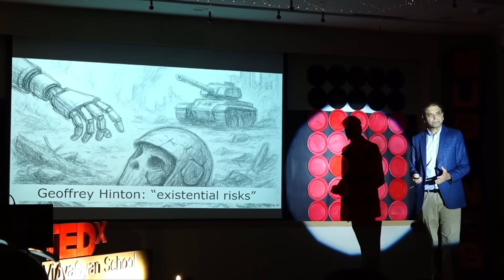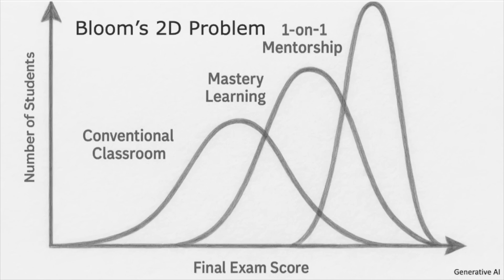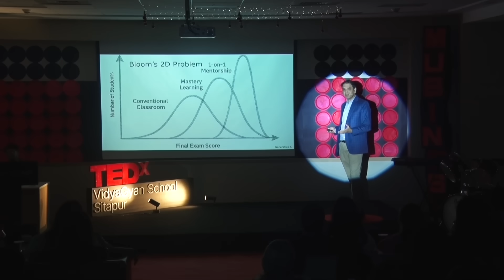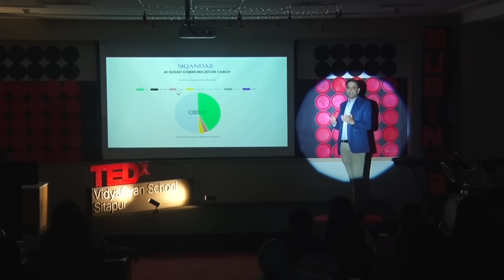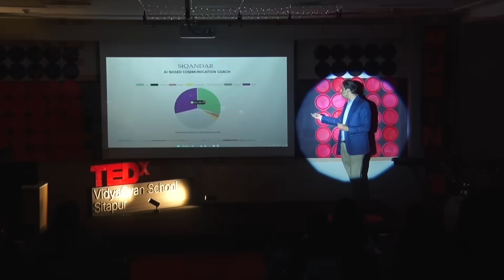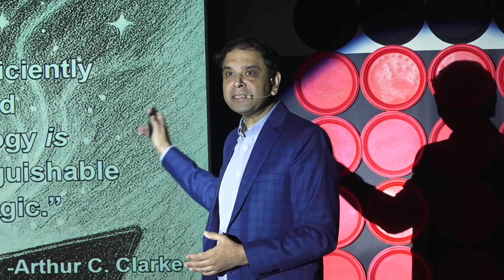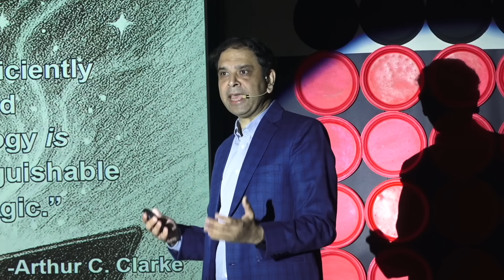AI and the Learning we Deserve | Ashish Khosla | TEDxVidyaGyan School Sitapur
What if AI isn’t here to replace teachers — but to help us teach in ways we never imagined?In this TEDx talk, Ashish Khosla, President of Innovation at a globally ranked Indian university, reveals how AI is unlocking a new era of learning — one that’s deeply personalized, emotionally aware, and purpose-driven.Drawing from real-world pilots and a future-focused vision, he shows how education can break free from outdated systems and empower students to thrive in a world of continuous change.
This talk is a call to action for educators, students, and innovators: to think of AI not as a threat, but as a tool to finally deliver the kind of learning we all deserve. Professor Ashish Khosla, President and Chief Innovation & Marketing Officer at Shoolini University, blends academic expertise with business leadership. An alumnus of PEC Chandigarh and IIM Calcutta, he has over 25 years of experience in global strategy, holding senior roles at Citibank, HSBC, and UNB. As the founder of Shoolini University and Managing Director of AADDOO.AI, he drives innovation in higher education and EdTech. An active angel investor, he specializes in AI, computer science, and technological advancements. This talk was given at a TEDx event using the TED conference format but independently organized by a local community.